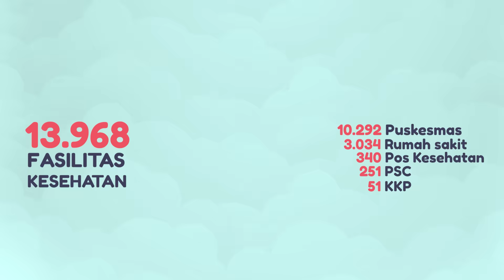Jaga Protokol Kesehatan, Mudik Aman, Mudik Sehat